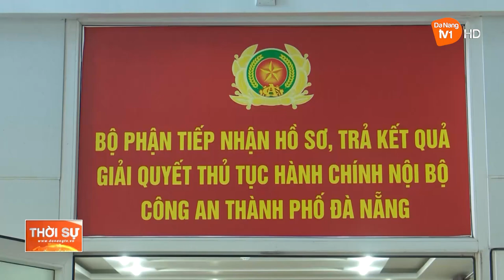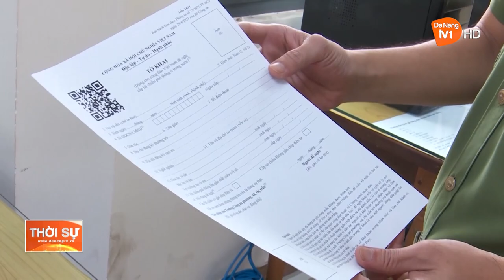CÔNG AN ĐÀ NẴNG: NỖ LỰC CẢI CÁCH HÀNH CHÍNH ĐỂ PHỤC VỤ NHÂN DÂN